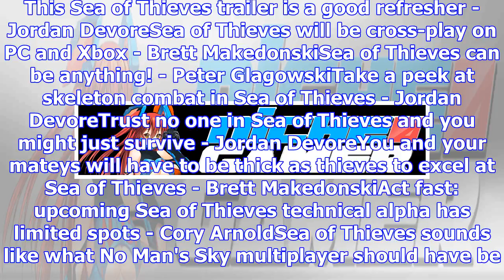Sea of thieves launches on march 20, 2018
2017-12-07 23:45:00by Rich Meister0Explore the high seas next springIn the midst of all the announce...